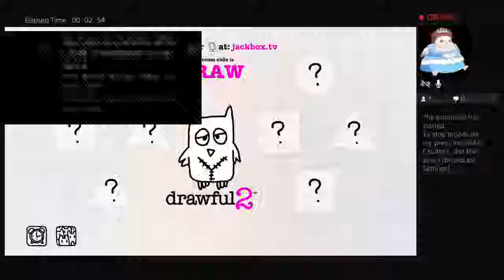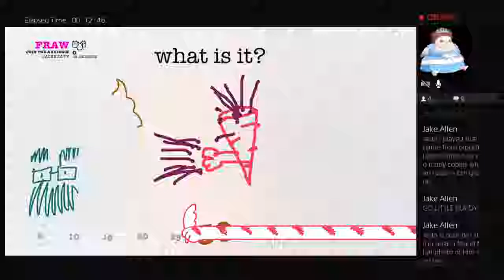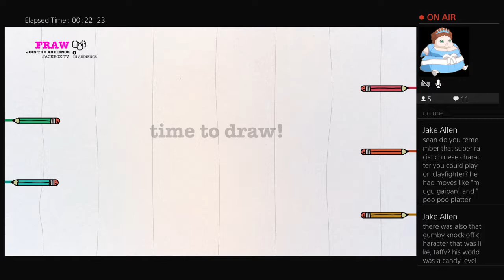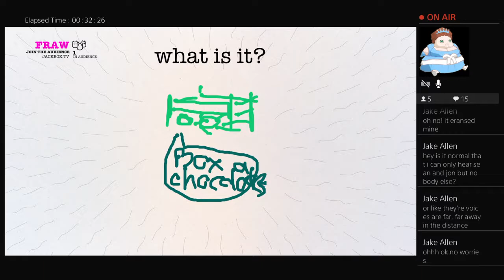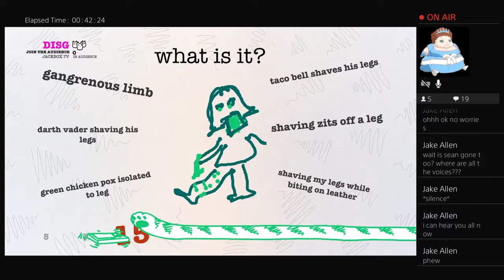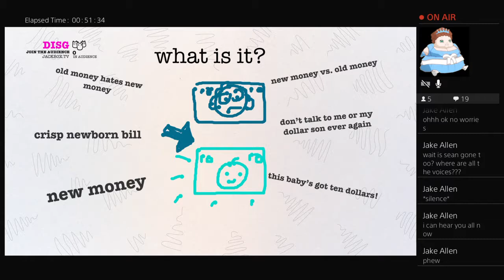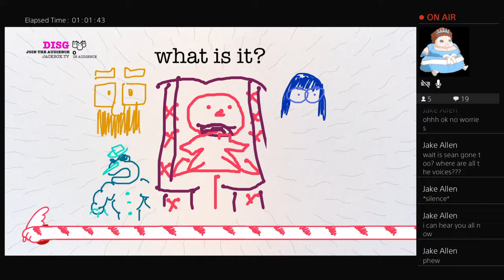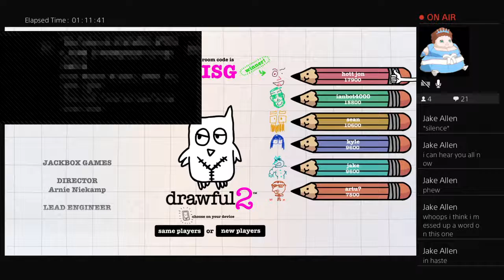Drawful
I consume media. Video games are part of my consumption.